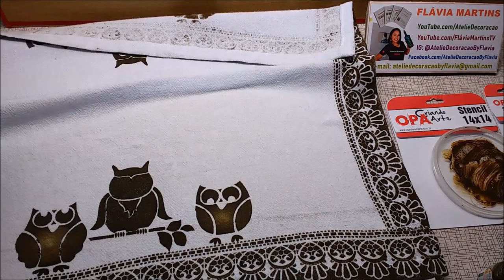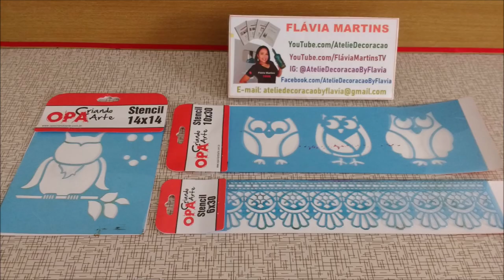Jogo de cozinha decorado com STENCIL - Flávia Martins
Referência:
Stencil Coruja OPA1051 tamanho 14x14
Stencil Corujas Trio OPA1085 tamanho 10x30